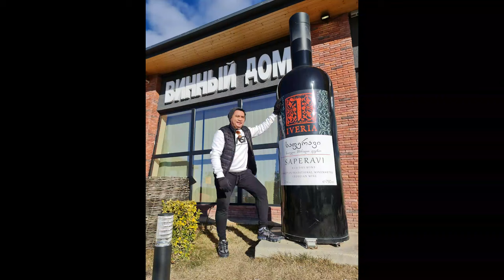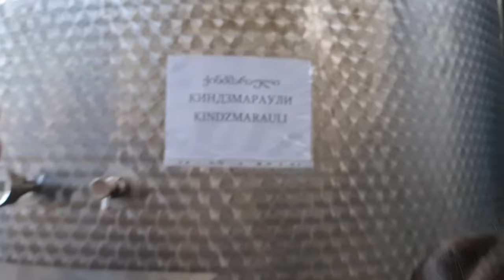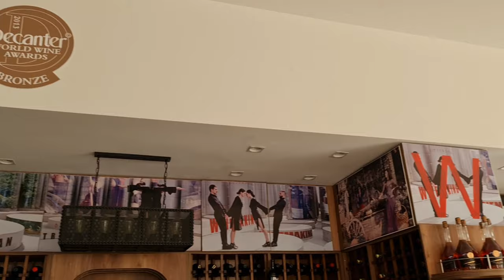GEORGIA TECHNIQUES IN WINE MAKING PROCESS | 🇬🇪 Georgia Tour | 🍾 Wine Factory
🇬🇪 Georgia traditional techniques in producing wine and spirits with combination of innovative technologies🍾

Georgia is a home of wine-making and a place of vast history of producing high quality of wine. Archaeological discoveries confirm that Georgia is enriched with around 530 indigenous grape varieties, of which dozens are widely used nowadays for winemaking.

Kakhetian Traditional Winemaking” is one of the largest wine and spirits producing companies in Georgia and Caucasus region. Established in 2001, KTW produces wine, brandy, sparkling wine and chacha with traditional Georgian techniques mixed with the state of art technologies. This allows company to preserve an old, unique taste of wine and create its own signature style to spread to the world.